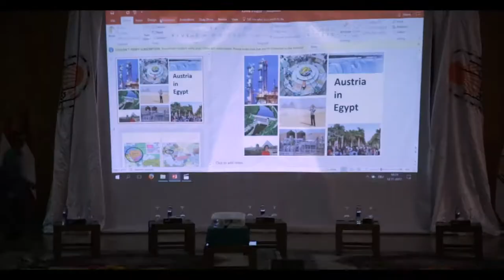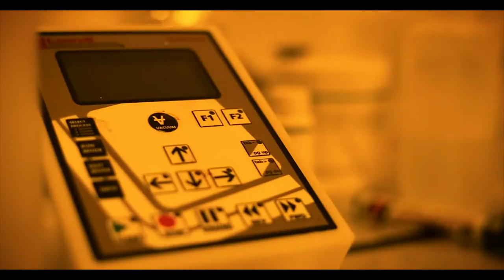Assuit University: A Lighthouse in Upper Egypt - Trailer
A Documentary about Assuit University from it's students perspective.

- Executive producer: Ahmed Hassan
- Preparation: Abdallah El-Hashimy
- Cameraman: Ahmed Salah
- Editing: Momen Amin
- Director: Momen Amin